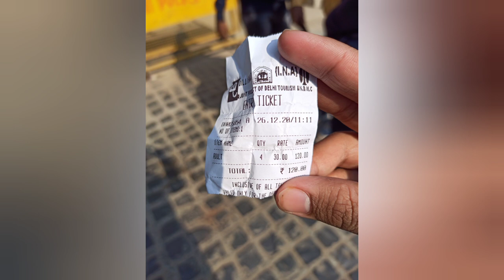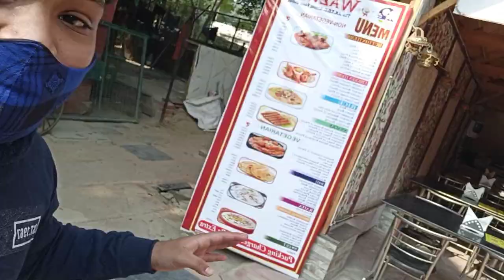ALL STATES MEET | FIRST VLOG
It's my first ever vlog I have made and in future I will bring more.
“Part 2 on 31st December 2020 with more fun and entertainment.”

Motivation saa bhaar akka toodha chill martha haa !

1. Sebin:-

2. Mebin:-

3. Eric:- UNKNOWN

WISH YOU AND YOUR FAMILY A HAPPY NEW YEAR !